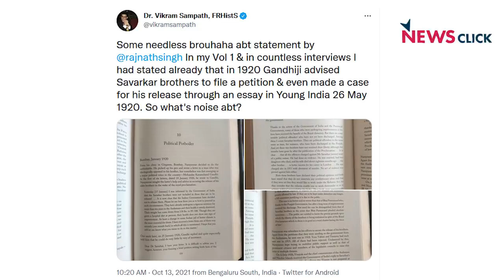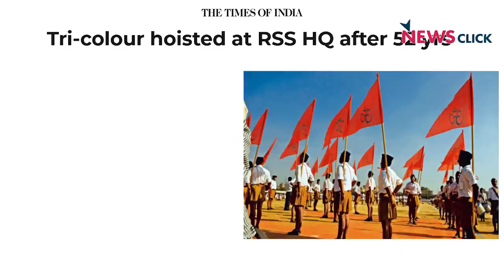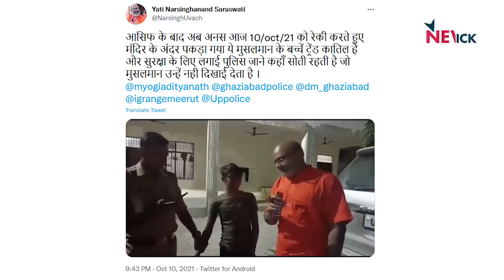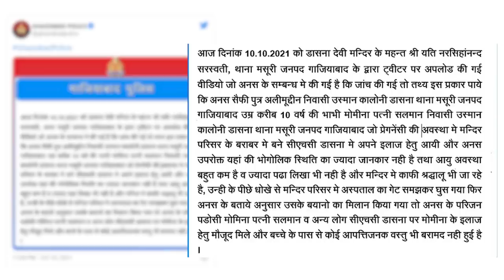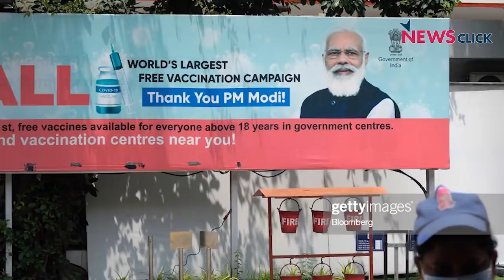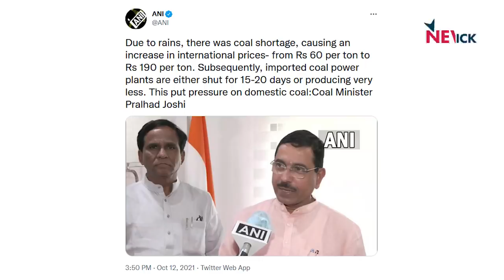सावरकर की विरासत सिर्फ नफरत है राजनाथ जी !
देश के रक्षा मंत्री राजनाथ सिंह ने एक किताब विमोचन समारोह में आरएसएस सुप्रीमो मोहन भागवत की मौजूदगी में कहा है के सावरकर ने माफीनामा महात्मा गांधी के कहने पर लिखा था । आज बोल में अभिसार शर्मा इस बयान के पीछे की राजनीति की बात कर रहे हैं । वो बता रहे हैं के अब भाजपा सरकार के मंत्री देश की जनता को अहम मुद्दों पर भी गुमराह कर रहे हैं